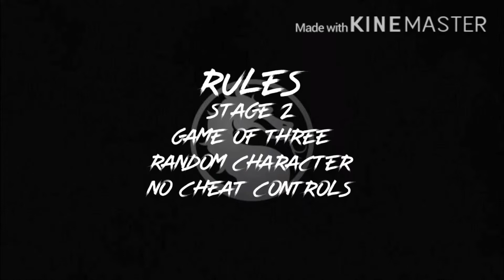We played Mortal Kombat X! 🎮 | Quarantine past time | Vlog #5